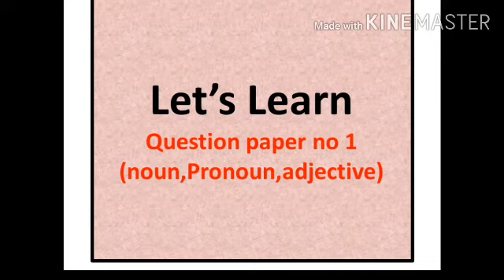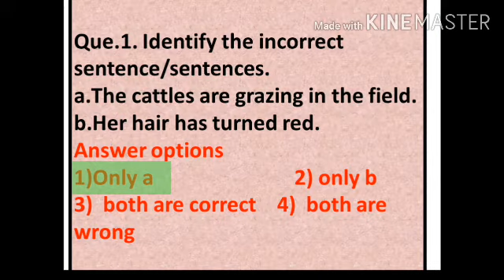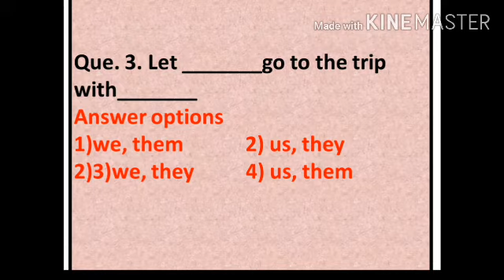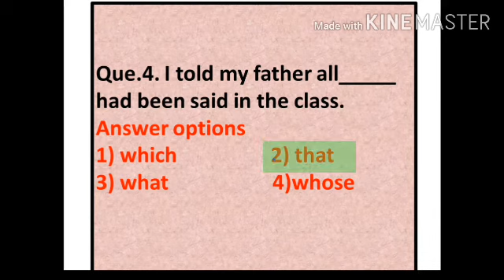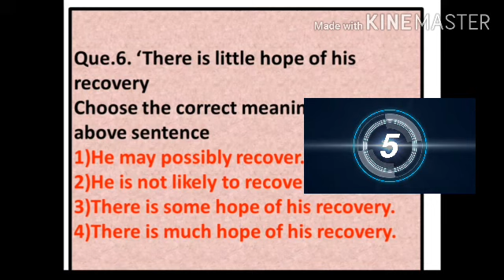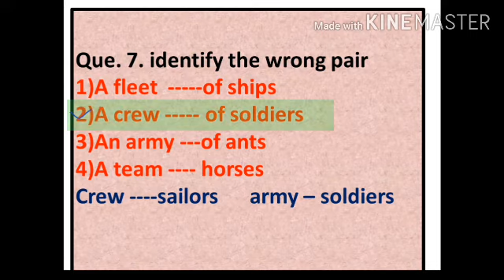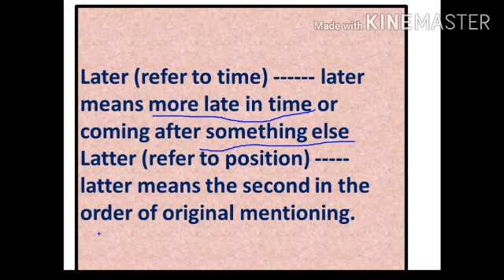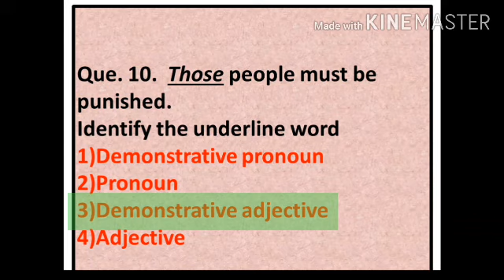ENGLISH TEST| इंग्रजी ग्रामरचा अभ्यास किती झाला आहे? "चला टेस्ट करुया "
English question paper mpsc mains